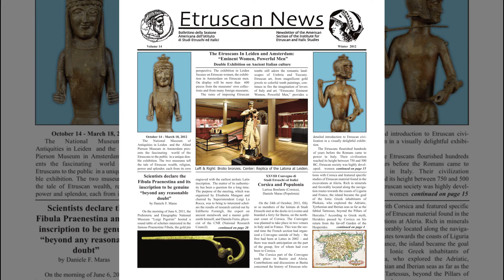Rain unveils Epidavros' Roman female statue | Greece News | NewsRme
A life-size marble female statue was found by chance in the excavation region of Ancient Epidavros earlier in December, the Greek Culture Ministry reported on December 3.

It was discovered on December 16 when heavy rains uncovered a little portion of the rear of the monument, according to a news statement from the Ministry of Culture.

There was an abundance of lush folds in the figure's tunic and garment, which was connected to the left shoulder and arm. The arms and head were missing, which the government believes were broken in the fall.